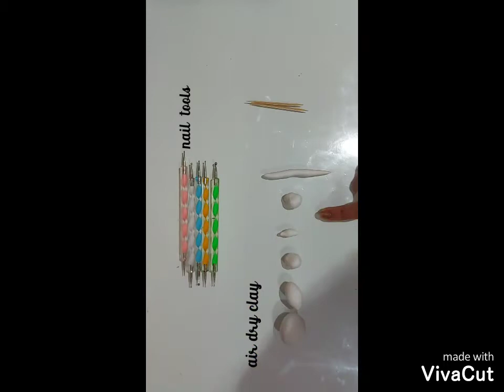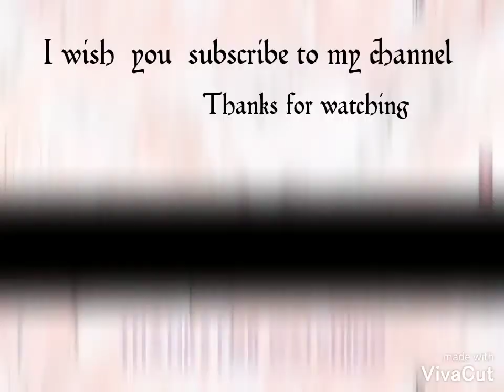DIY Aladdin lamp easily